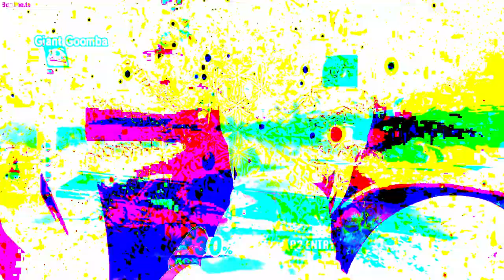hanahata - just want to go back (official music video)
[SEIZURE WARNING]

girl on the internet out nov. 5